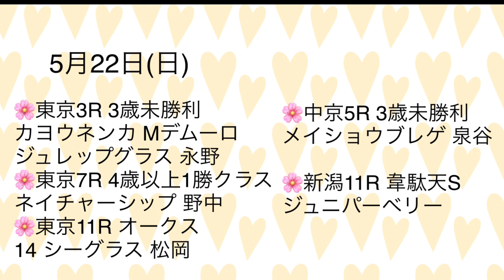今週のゴールドシップ産駒出走情報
カヨウネンカちゃん絶対勝利！🥺
今週末5月20日(土)と5月21日(日)のゴールドシップ産駒の出走情報です☺️

0:22 すぐに出走情報を確認したい方はこちら
3:24 土曜日の出走産駒1頭ずつ紹介
6:53 日曜日出走産駒1頭ずつ紹介

・毎週金曜夜に投稿予定です。
馬ネイル、ゴールドシップ産駒出走情報、馬関連の動画を上げていきます😊
※地方競馬で頑張るゴールドシップ産駒の出走情報は毎日Twitterで投稿中です